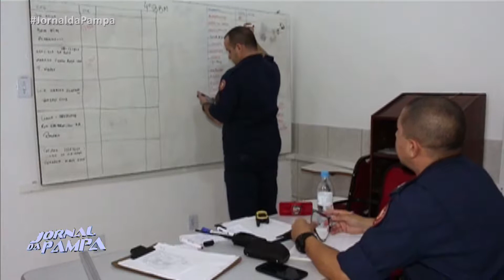Temporal causa transtornos e alagamentos em Santa Maria | Jornal da Pampa | 21/12/2018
Temporal causa transtornos e alagamentos em Santa Maria.